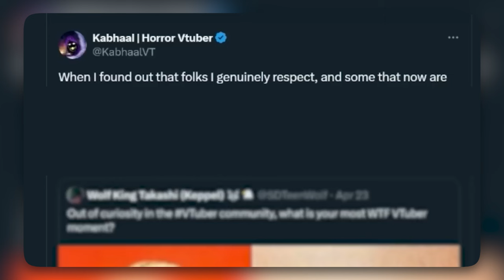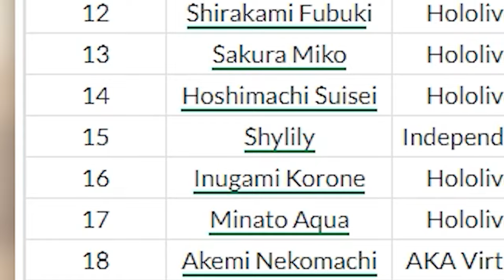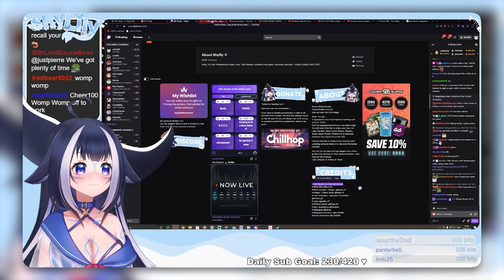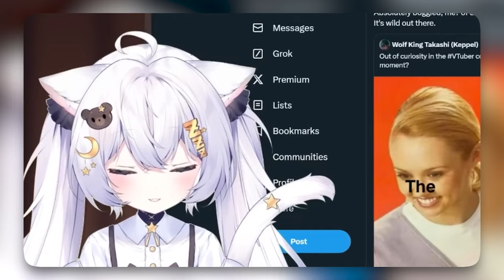Why Does Everyone Like Shylily?